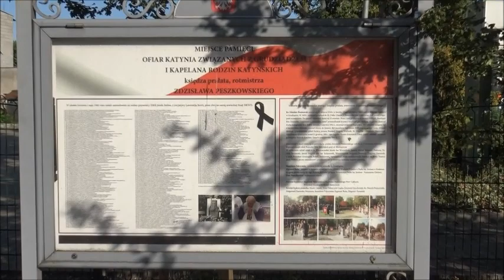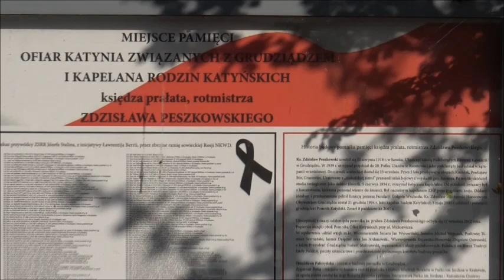XXXI Zjazd Kawalerzystów. Złożenie kwiatów przy Pomniku ks. prał. Zdz. Peszkowskiego - 23.08.2019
W dniach 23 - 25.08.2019r. w Grudziądzu odbył się kolejny już XXXI Zjazd Kawalerzystów zorganizowany przez Fundację Na Rzecz Tradycji Jazdy Polskiej, której prezesem jest pani rotmistrz Karola Skowrońska. Z przebiegu Zjazdu będą zamieszczane sukcesywnie kolejne relacje filmowe.